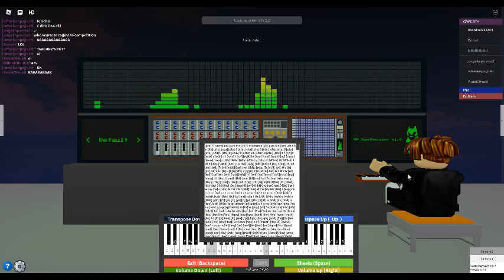Roblox Virtual Piano: Your Lie in April - Hikaru Nara (Medium) (Transposed)